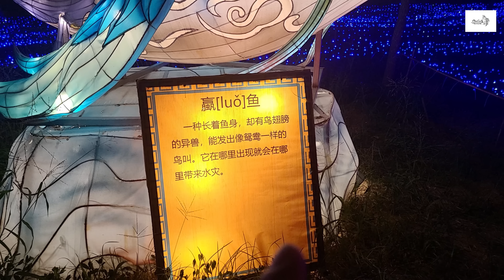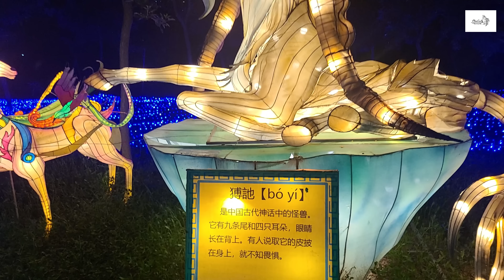DU LỊCH TRUNG QUỐC: Thăm quan lễ hội Lồng Đèn TQ, nói về sự khác biệt tết trung thu giữa VN & TQ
VN và TQ đều có lễ tết Trung Thu, về cơ bản có những nét tương đồng, như ăn bánh Trung Thu, rước đèn, ngắm trăng. Nhưng thực tế có rất nhiều điều khác biệt trong ngày lễ tết này tại 2 nước.
Hôm nay mình dẫn các bạn tới thăm quan một lễ hội đèn lồng gần nhà mình, rồi mạo muội, luận bàn chút, cảm nghĩ của bản thân về sự khác biệt tết Trung Thu giữa 2 nước, cả về ý nghĩa, cách thức đón tết, những hoạt động, tập tục chủ yếu, văn hóa ẩm thực trong ngày lễ hội này.v.v.v.
Mình có một quầy hàng trên shopee, có tên Hàng Trung Xịn, bán các sản phẩm cho Mẹ & Bé, các sp hàng điện tử gia dụng nhỏ, các mặt hàng thực phẩm, rất vui được chào đón mọi người ghé qua ủng hộ. :)Đường link shop